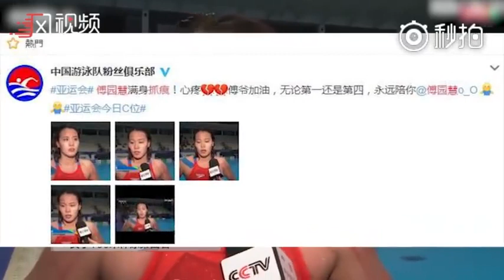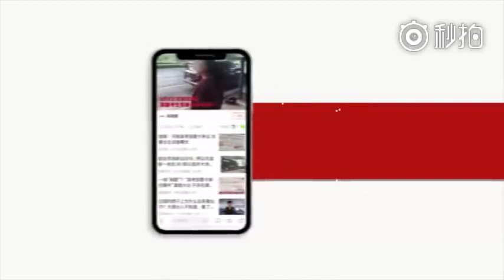【印尼雅加达亚运会】傅园慧满身抓痕触目惊心 原因令人心疼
8月22日，在雅加达亚运会女子100米仰泳比赛中，卫冕冠军傅园慧状态不佳，为了刺激自己，这位洪荒少女在赛前用指甲将自己浑身上下抠出了多条触目惊心的血印。她表示自己让中国队错失一枚金牌感到特别抱歉，并表示没游好就是没游好，不想给自己找其他理由。